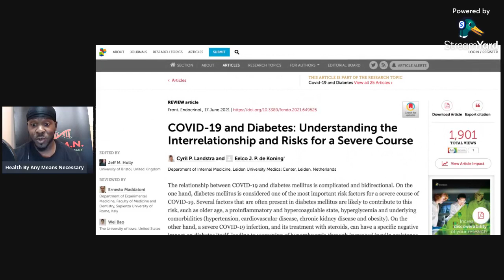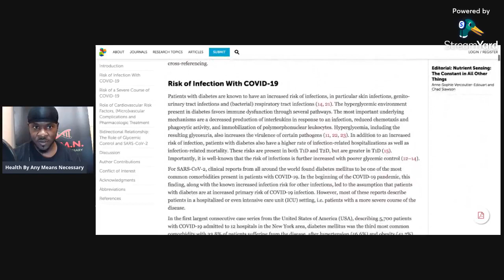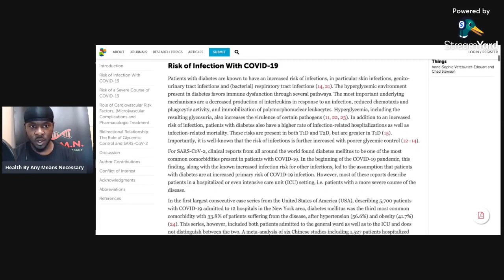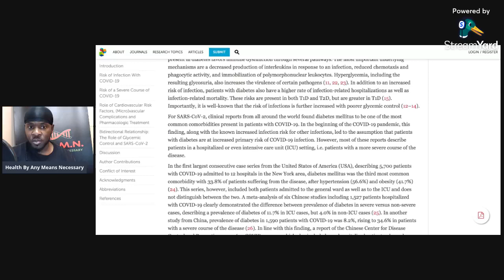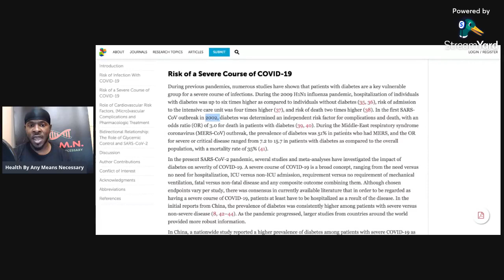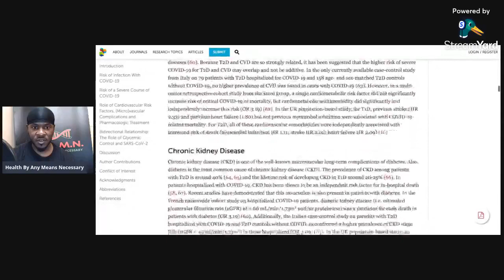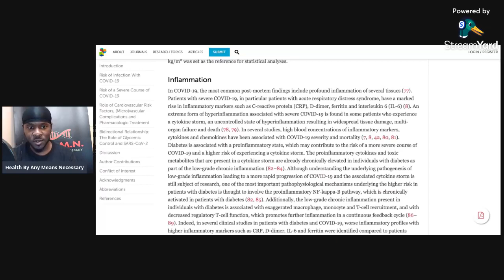Flattening The Curve & Slowing The Spread | DIABESITY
WE ARE IN THE MIDST OF AN EPIDEMIC & WE NEED YOUR HELP!

Long before Covid, there was Insulin resistance, type-2 diabetes, and Obesity (Diabesity). These are some of the very conditions that have a high correlation with hospitalization and deaths "from" Covid.

Since these conditions are FOUNDATIONAL to death and hospitalizations "from" Covid, my partner @melaninrichwellness and I thought it would make sense to flatten the Obesity and type-2 diabetes curve (Diabesity).

Apparently, here in the U.S., we don't have a health care system set up in place that is dedicated to decreasing insulin resistance, Obesity, and type-2 diabetes. Silly me, I thought we did, but then I looked at the stats, and well, you couldn't get much worse even if you were trying. I mean it's almost like our health care "leaders" have all betrayed us and gone all-in on the Ill/Pill/Bill Sick Care Subscription model, BUT Nah, they wouldn't do that.

So please! Do Your Part in Helping Us Flatten The Diabesity Curve and Slow The Spread.

Here's what we need you to do:

✅Fast until you're truly hungry and work your way up to 16 hours.
✅Drink Water Only Daily (No soda or juice- AKA diabetic fuel)
✅Get Sunlight and or take Vitamin-D3 (HBAMN.com)
✅Exercise daily at least 45-mins per day
✅Eat Real Whole Foods (No Ultra-Processed Foods- Diabetic Fuel)
✅Social distance from naysayers & negative people (It's contagious)
✅Share this post with your family and friends
✅Reply with the hashtag
✅Join our TFL28 challenge if you need help

Love yall

Early registration is now open for TFL28! All early members will receive 1 free bottle of Vitamin-D3.

P.E.A.C.E.

P.E.A.C.E
Are you insulin resistant? Take our Free quiz to find out if you could be.

Tired of being Diabetic? Be sure to get your copy of "Done With Diabetes" This Book Lays Out 5 Simple Strategies to Prevent and Reverse Diabetes.

Get the Best Vitamin-D3/K2 supplement here!

HEALTH BY ANY MEANS NECESSARY | H-BAMN

**Aggressively and radically improving the health conditions of our communities By Any Means Necessary!